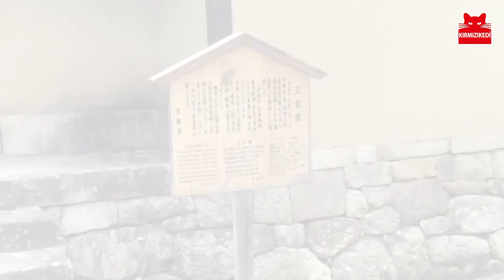Tek Bir Gül’de anılan 5 büyülü Japon mekânı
Rose, hiç tanımadığı babasının ölümünün ardından, onun vasiyetini dinlemek üzere Kyoto’ya gelen Fransız bir kadındır. Bu süreçte bir yandan hiçbir şekilde aşina olmadığı bir kültürle, bir yandan gizemli, güçlü, zengin ve ölü bir Japon babanın gölgesiyle, bir yandan çocukluk travmalarıyla boğuşacaktır. Babasının asistanı ve yakın dostu olan Paul tutunacak tek dalıdır.

Kyoto'nun tapınakları ve çay evleri, uluslararası çok satan yazar Muriel Barbery'nin etkileyici beşinci romanında bir Fransız kadının duygusal uyanışına sahne oluyor.

Rose 40 yaşına gelmiştir, ancak yaşamaya henüz başlamıştır. Hiç tanımadığı Japon babası öldüğünde yetim kalan Rose, onun vasiyetini öğrenmek için Fransa'dan Kyoto'ya gider. Haru'nun son dilekleri açıklanmadan önce, eski asistanı Paul, Rose'u bu yabancı şehrin tapınakları, bahçeleri ve yemek mekanları turuna çıkarır. İlk başta isteksiz bir turist ve geç babasının evinde rahatsız konuk olan Rose, Haru'nun onun için belirlediği güzergah üzerinden Haru'nun mirasını keşfetmeye başlar ve hiç hayal etmediği hediyeleri bulur. Muriel Barbery'nin uluslararası çok satan romanı, ikinci şansların, yasın doğduğu güzelliklerin ve külün içinden büyüyen güllerin büyüleyici bir hikayesi…

Haydi gelin, Kyoto’da geçen bu kitabın dikkat çekici lokasyonlarında gezintiye çıkalım.